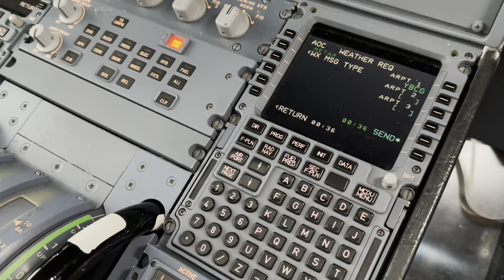Airbus A320 Multifunction printer (home simulator)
The Airbus multifunction printer has now been interfaced to the flight deck and Jeehell FMGS using Cockpit Concept interface boards. Follow the build